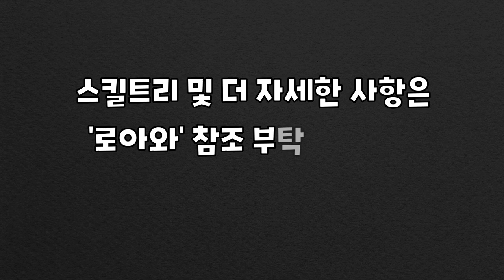[로스트아크] 특신에서 특치로! 333331 특치환각 창술사 아브렐슈드 노말 후기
해당 영상은 라이브 방송 편집본입니다. (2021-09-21)